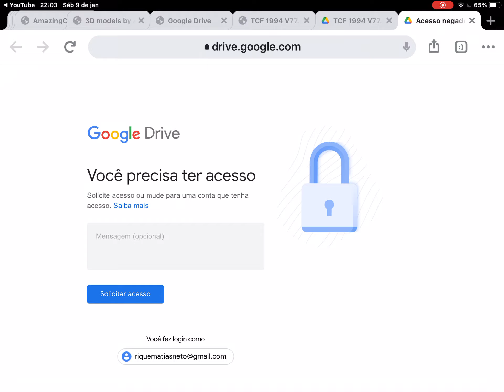AH NÃO! DRIVE GOOGLE ACESSO NEGADO